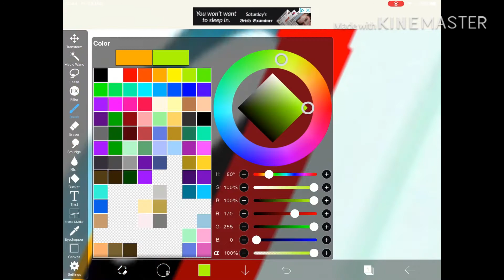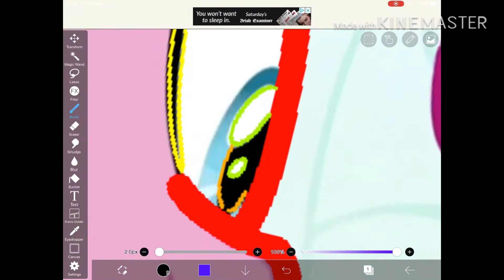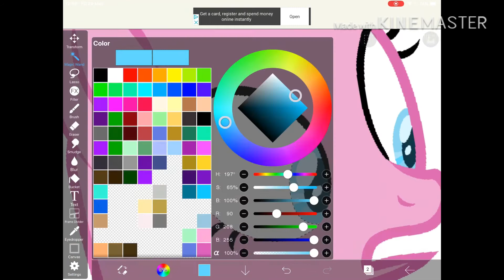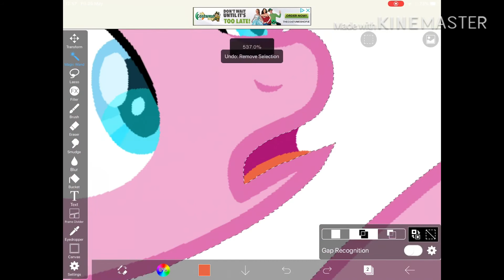Making Bases (MLP) #1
My bases can be found on deviant art just be sure to credit 😉
Deviant Art: AltheaBolt